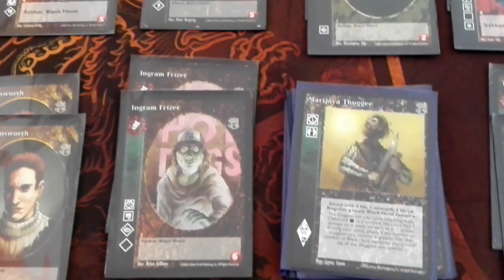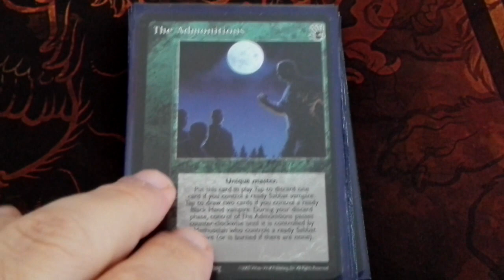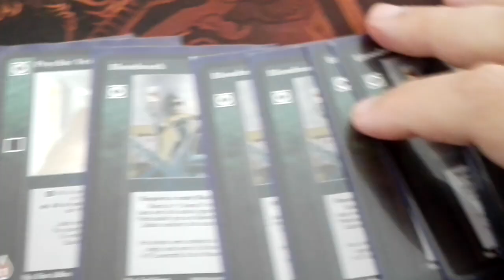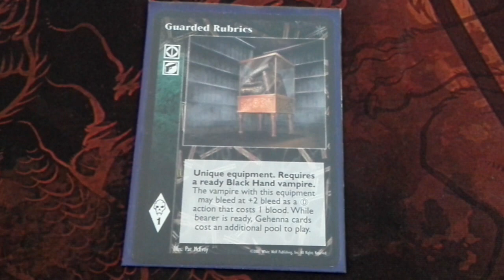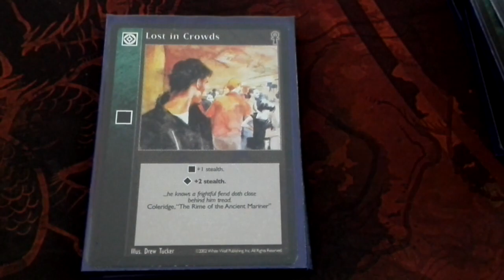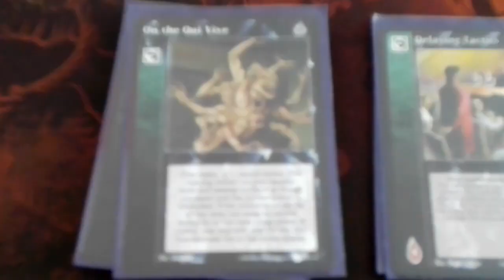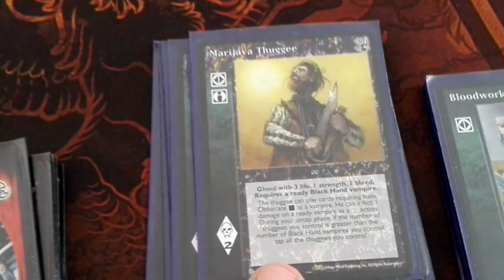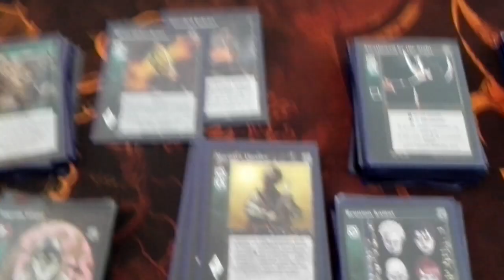VTES Mazo de Black Hand + Ofuscacion + Thugees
Disculpad el corte final del vídeo, quería comentaros que alternativamente podéis introducir un par de The Unmasking
para potenciar a tus aliados quizás a cambio de algún delaying  o alguna carta de sigilo, a gusto del consumidor.

LISTADO:

Crypta (12)

 2x  Colonel, The
 2x  Gabriel de Cambrai
 2x  Ingram Frizer
 1x  Nails
 2x  Piotr Andreikov
 2x  Roger Farnsworth
 1x  Skryta Zyleta

Biblioteca (90 cards)

Master (13)

 1x Admonitions, The
 1x Direct Intervention
 4x Effective Management
 1x Remover
 2x Tribute to the Master
 2x Vessel
 1x Census Taker
 1x Dreams of the Spinx

Action (16)

 8x Bloodwork
 1x Psychic Veil
 7x Reunion Kamut

Equipo (2)

 1x Guarded Rubrics
 1x Heart of Nitzchetus

Aliados (9)

8x Marijava Thuggee
1x Carlton Van Wick

7x Art of Memory, The
4x Cloak the Gathering
3x Lost in Crowds
3x Veil the Legions
2x Leverage
2x Spying Mission
2x Faceless Night
1x Forgotten Labyrinth
1x Elder Impersonation

Reaciones (19)

 3x Delaying Tactics
 3x On the Qui Vive
 5x Telepathic Misdirection
 5x Truth in Ink
 3x Wake with Evening's Freshness

Combo (4)

 4x Swallowed by the Night

Eventos (2)

1x The Unmasking
1x FBI